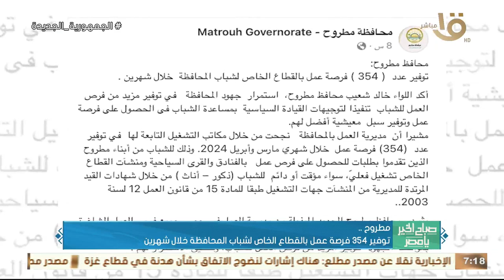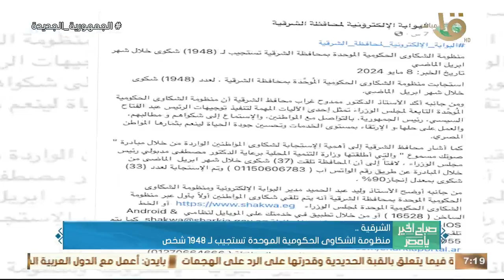الرئيس السيسي تابع توفير مايلزم من مرافق وخدمات لعدد من المشروعات الكبرى .. وأهم أخبار الأمس